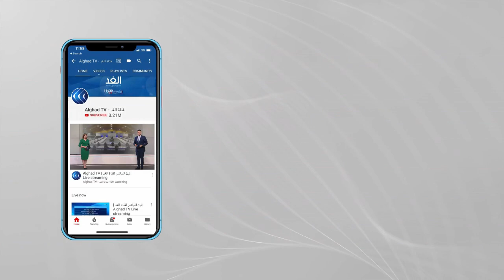مراسل الغد يكشف توقيت نشر القوائم النهائية للمرشحين للانتخابات الرئاسية الليبية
وفي جلسته بمقره بمدينة طبرق
طالب المجلس اللجنة بتقديم تقريرها قبل الجلسة المُقبلة، وكان المجلس بحث الاشتباه في التزوير وتجاوز مفوضية الانتخابات للقوانين المنظمة للعملية الانتخابية. من جهتها أعلنت المفوضية العليا للانتخابات غلق باب الترشح للانتخابات النيابية.
تفاصيل أكثر عن الموضوع مع مراسل الغد من بنغازي عبد العزيز الفاخري